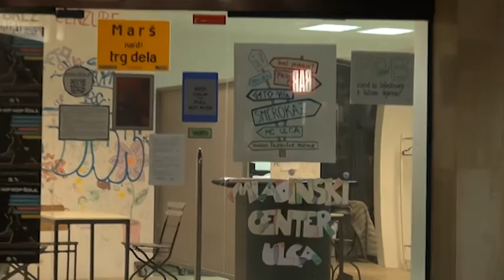PARADA PLESA (DANCE PARADE) 07.02.2017 Rosana Hribar & Katarina Shoaib & Sara Brizani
Parada plesa, edina oddaja o plesu na slovenskih televizijah bodo tokrat zaznamovale plesne ženske. Najprej prihaja v goste Rosana Hribar, plesalka, koreografinja, pedagoginja in vodja katedre za sodobni ples na Akademiji za ples, nato pa duet breakdancerka Katarina Shoaib in DJ-ka Sara Brizani, ki vesta vse in še več o dogodku Bgirls do it better. Parada plesa, vsak drugi torek zvečer, ker je dan s plesom odličen dan!